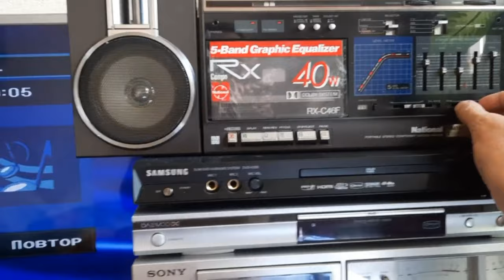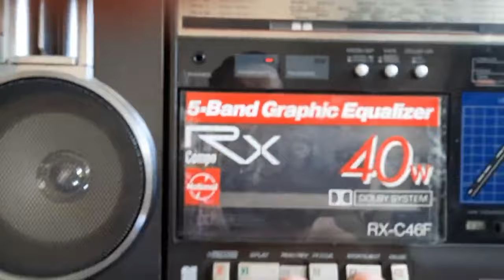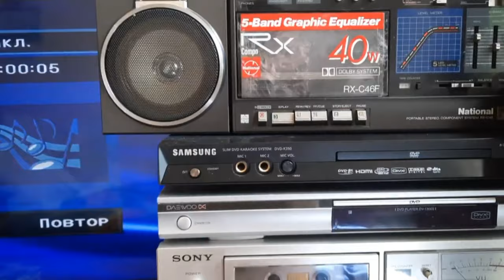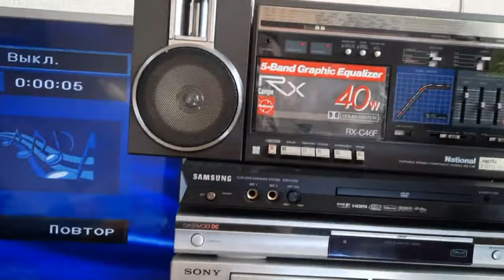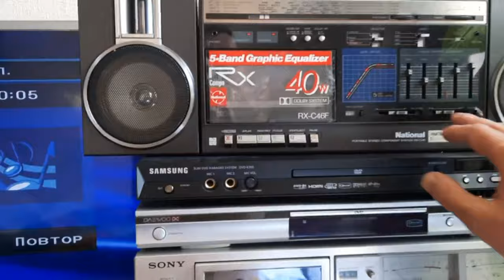NATIONAL RX - C 46 F - ОБЗОР